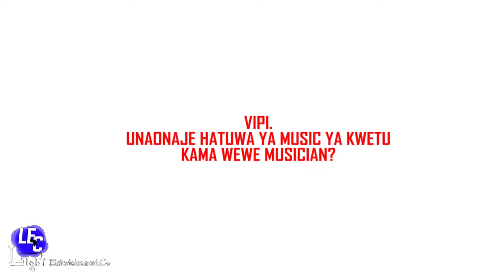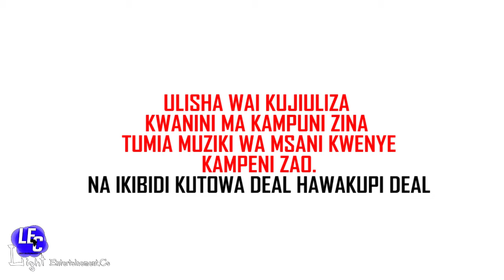KIPOTABO MEDIA TOUR ON REMA FM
KEBBY BOY MEDIA TOUR
KIPOTABO EXCLUSIVE INTERVIEW ON CHANGAMKA SHOW